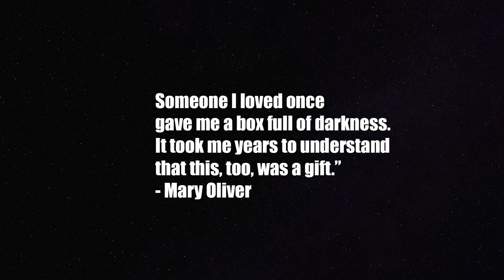Hammock - Thirst - A Film by Lubomir Velev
'Thirst' is a composition from Hammock's "Universalis" (2018) Album.